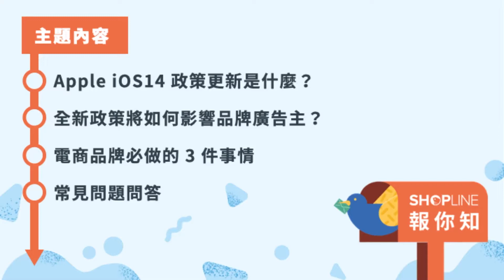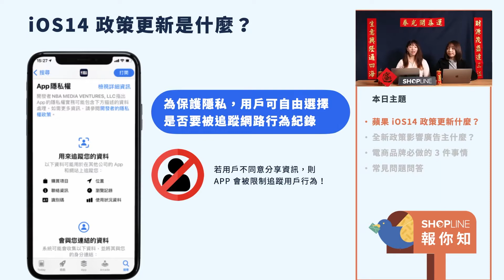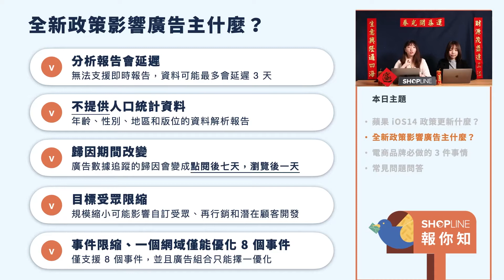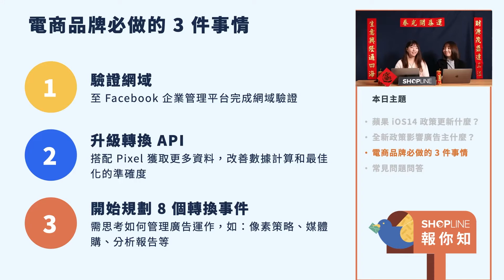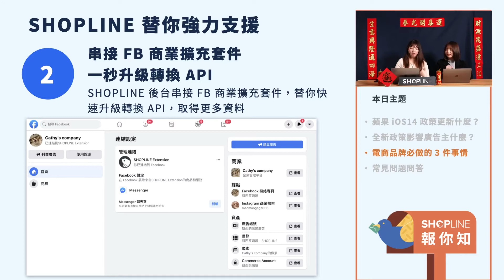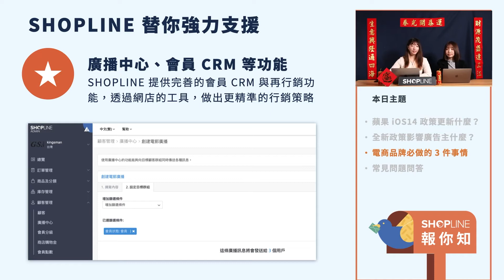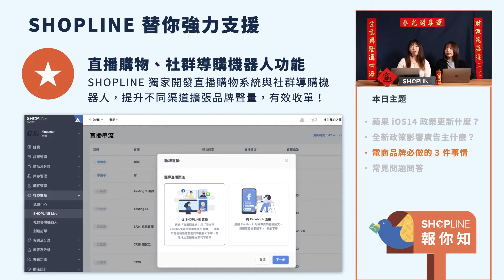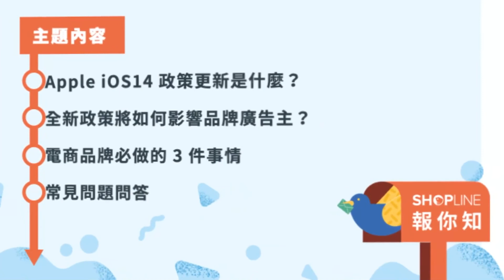【SHOPLINE 報你知】廣告策略大革新！品牌主必知的應對守則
Facebook 廣告成效最近動盪很大？ ​
iOS 14 隱私政策上路之後對品牌有什麼影響？​
現在馬上告訴你！
早在去年 Apple 開發者大會時就曾提及，iOS 14 作業系統將加入「反廣告追蹤」的功能，這個宣布就像是對數位廣告產業送上沈重的一擊，而面對全球龐大的 iOS 使用者的市場，電商賣家們該該怎麼辦？​
別擔心！我們這次邀請到廣告團隊的夥伴，一起帶大家探索蘋果 iOS 14 新政策主要帶來影響及必做設定！